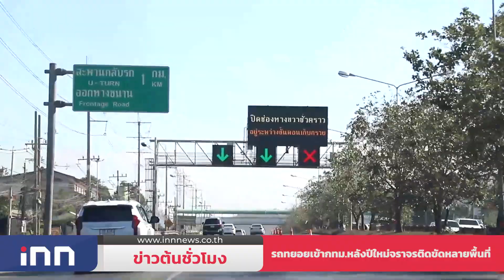ไทยป่วยโควิดใหม่2,927รายตาย18ราย : ข่าวต้นชั่วโมง 09.00 น.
-ทรงตัว! ป่วยโควิดใหม่ 2,927 มาจากต่างประเทศ 168 ราย ตายอีก 12 ราย ขณะรักษาหาย 2,921 ราย เหลือรักษาตัว ในรพ.33,114 คน

-มวลรถหนาแน่น การจราจรชะลอตัวหลายพื้นที่หลังเทศกาลปีใหม่ พบอุบัติเหตุส่วนใหญ่เกิดจากการชนท้าย

-"ชวน"ชี้กฏหมายลูกเลือกตั้ง ส.ส.ต้องส่งนายกฯให้คำรับรอง คาดพิจารณาทันบรรจุเข้าวาระได้ ม.ค.นี้